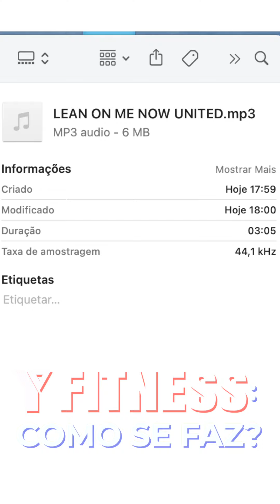MinutoACM #56: Produção das aulas do Sistema YFitness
As aulas do sistema YFitness - que completou 15 anos de sucesso - você já conhece, curte e não perde uma aula sequer. Mas como elas são pensadas e colocadas em prática pra você aproveitá-las com os nossos educadores? Assista já no MinutoACM desta segunda-feira e descubra todos os detalhes.

Saiba que todos os cuidados com a segurança sanitária são praticados pela ACM São Paulo e os nossos educadores são um dos guardiões da manutenção do Protocolo de Atendimento.

ACM: muito mais do que você imagina!

Minuto ACM: toda segunda e quinta, às 10h, no Face, YouTube e IGTV.